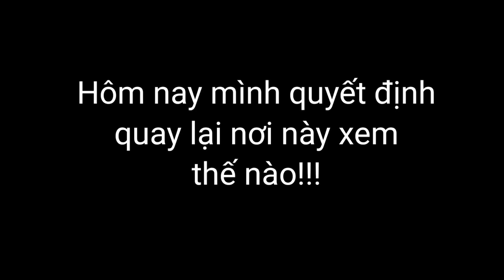Mạo Hiểm Quay Lại Khu Vực Này Xem Thế Nào. Catch frogs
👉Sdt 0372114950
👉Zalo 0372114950